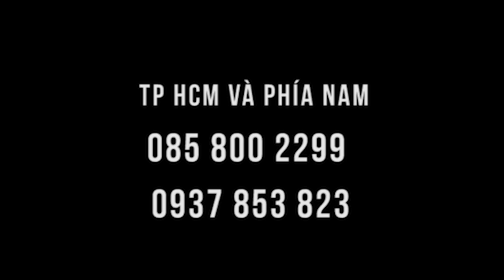Parkinson cải thiện nhanh sau 2 tuần nhịn ăn 16:8